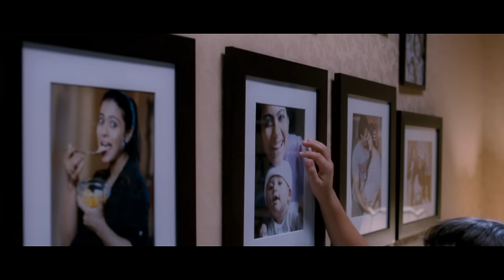Sun Le Dua Yeh Aasman Best Video - We Are Family|Kareena Kapoor,Kajol|Bela Shende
Watch Sun Le Dua Yeh Aasman song video from the film We Are Family. This video is sure to melt your heart.Song Name - Sun Le Dua Yeh AasmanMovie - We Are FamilySinger - Bela ShendeMusic - Shankar Ehsaan LoyLyrics - Irshad KamilDirector - Siddharth P. MalhotraStudio - Dharma Productions & SPE Films India Pvt LtdProducer - Hiroo Yash Johar & Karan JoharMusic Label - Sony Music Entertainment India Pvt.